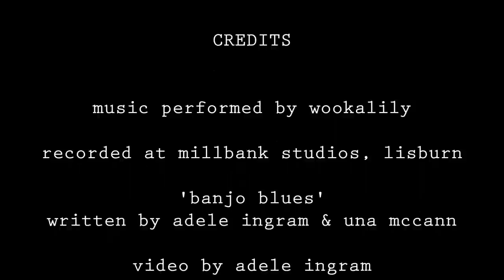Wookalily - Banjo Blues [Official Video]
banjo blues - all the waiting while (debut album)

CREDITS
written by adele ingram and una mccann

adele ingram: 5-string banjo and backing vocals | louise potter: drums, percussion and backing vocals | lyndsay crothers: lead vocals | rohan armstrong: double bass and backing vocals | sharon morgan: acoustic lead guitar and backing vocals

Recorded at Millbank Studios, Lisburn

Video by Adele Ingram "snapshots of our summer tour 2014"

RELEASED BY:
one-a-chord records

RELEASE DATE:
29 November 2014

15th November 2014